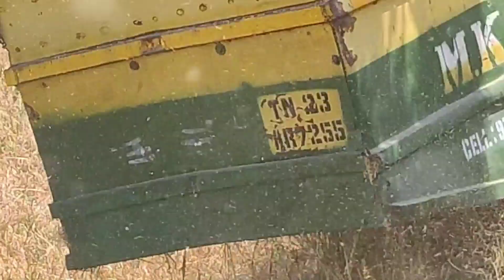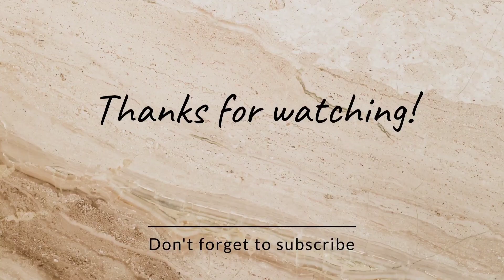So exiting vlog,Paddy plant harvesting 😍😍😄😄Do not forget to see....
Rice plant🌱🌱 harvesting😍😍 vlog